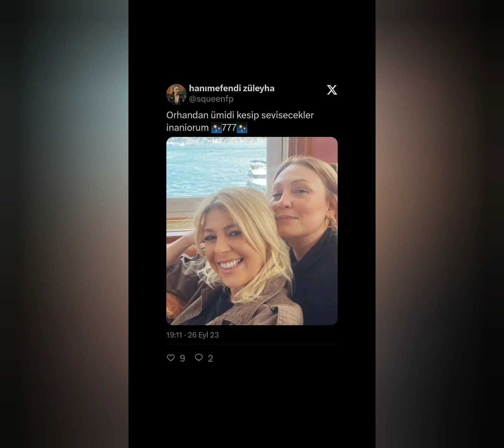Yalı Çapkını 39.Bölüm AbSun kamera arkası eğlenceli görüntüler geldi